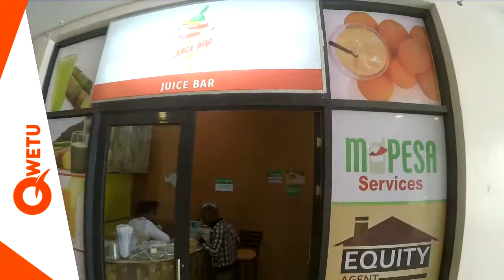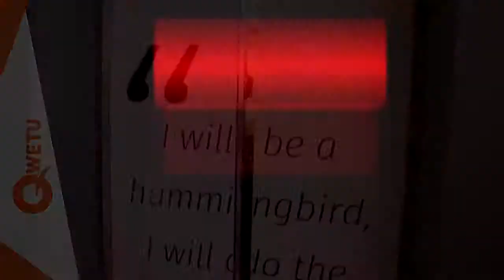QWETU CELEBRITY VISIT THE KANSOUL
Qwetu hostels launch